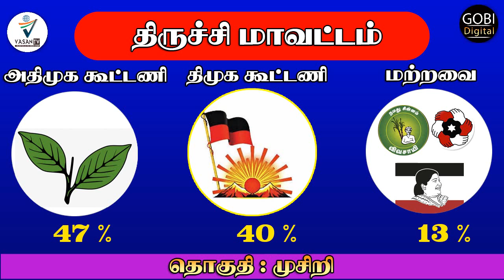திருச்சி மக்கள் யார் பக்கம் | 2021 Election Predictions | vasantv | TRICHY Survey Results 2021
TamilNadu Assembly Election Opinion Poll | 2021 TN election Predictions Tamil |சட்டமன்ற தேர்தல் 2021 This Video Explains about the Election Survey Results of TamilNadu Legislative Assembly 2021 TamilNadu Election 2021 Predictions